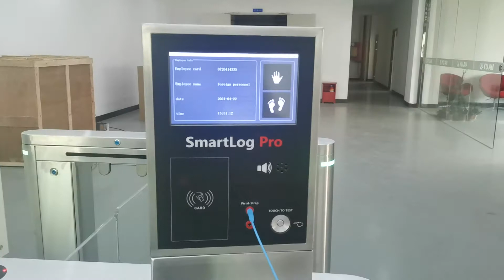ESD system turnstile gate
ESD system glass swing turnstile gate
ESD system
With 600 mm +800 mm entrance width